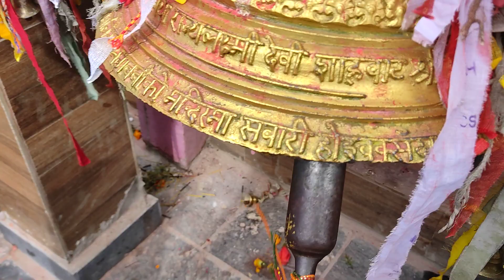ग्रहौ कालिका मन्दिर दर्शन